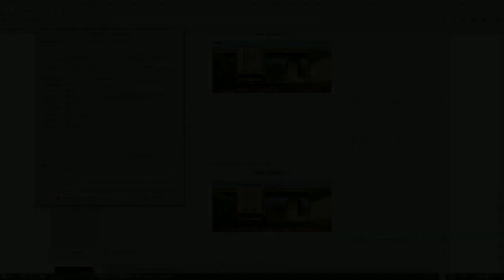Danke für alles Harald Fränkel - Fränkel frotzelt nimmt seinen Hut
Heute möchte ich kurz Abschied von Harald Fränkel nehmen.
Harald war der YouTuber, welcher mich zu Euro Truck Simulator 2 gebracht hat und seine Videos der Talk Truck Reihe haben mir immer große Freude bereitet.
Mit bedauern musste ich nun hören, dass er YouTube und Twitch nun nicht weiter verfolgen wird.
Die Umstände welche dazu geführt haben, hat Harald in einem sehr offenen, ehrlichen und persönlichem Video dargelegt und ich gebe zu, dass mich das Video dann am Ende doch Emotional berührt hat.

Harald ich wünsche dir für die Zukunft alles erdenklich Beste.